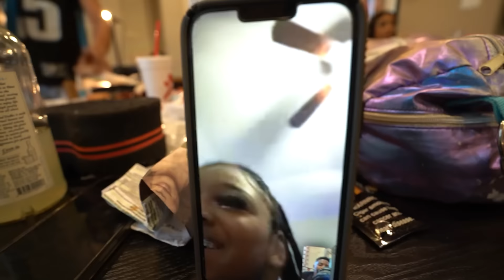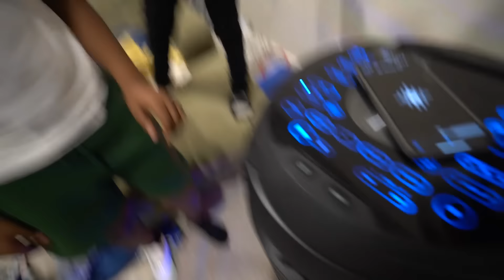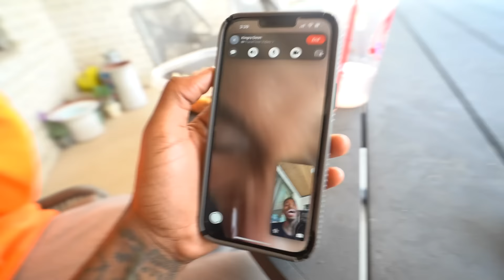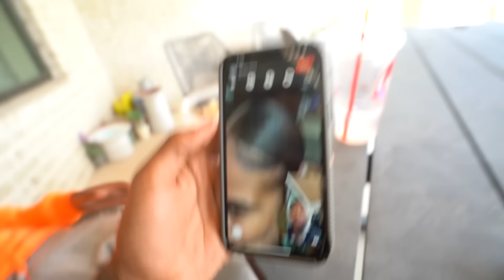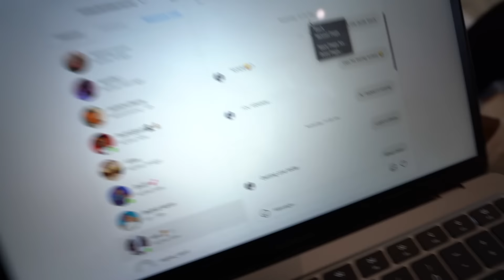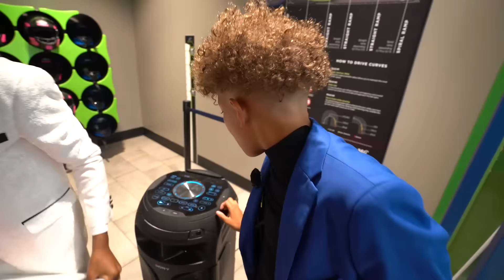OFFICIAL BAD KID PROM 2022!!😱🎉 (Big Tory Proposed To His Date)💍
OFFICIAL BAD KID PROM.